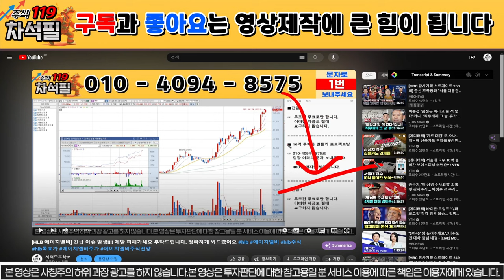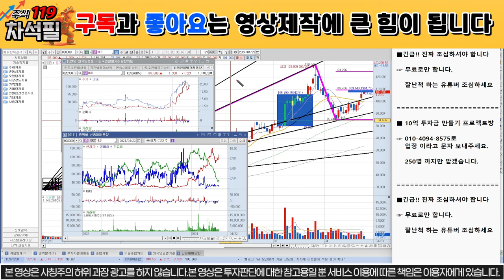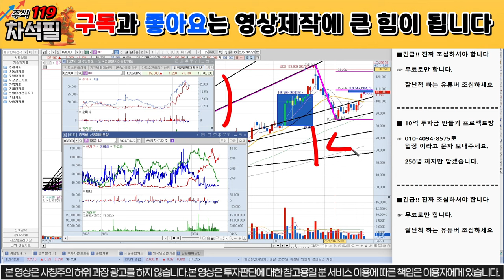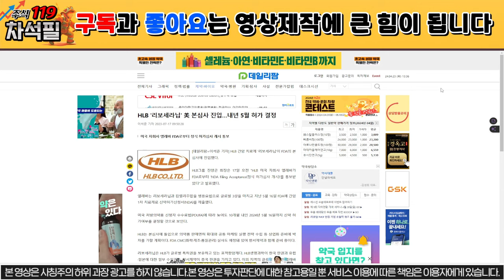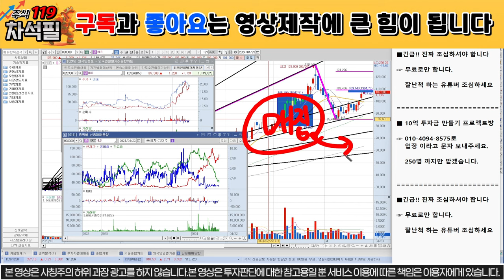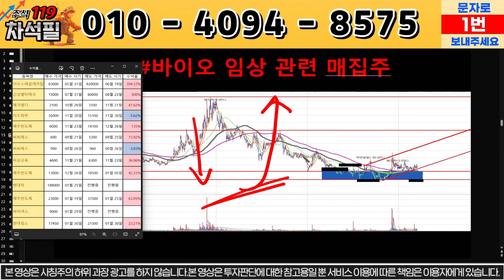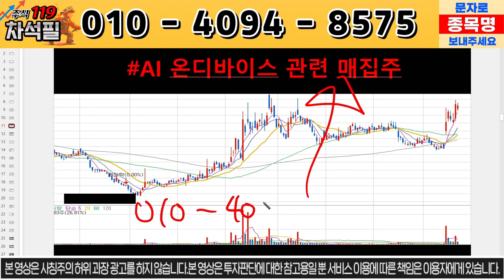[에이치엘비 HLB] 이번에도 맞춰드리겠습니다. 제대로 가봅시다!!